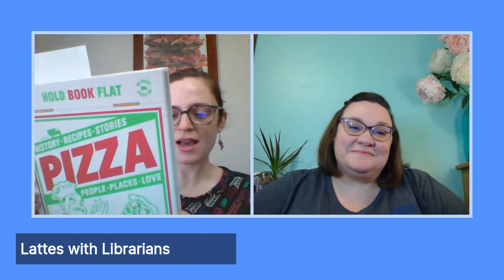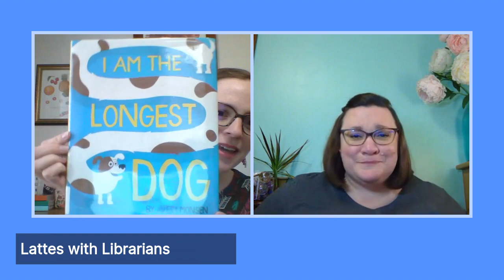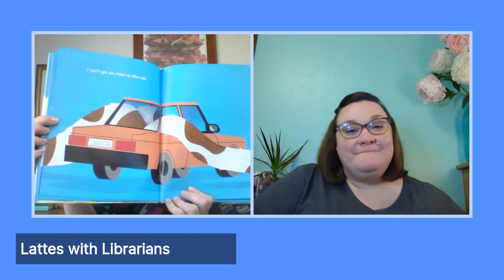Lattes With Librarians | March 5, 2021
We're back again with more caffeine and even more library news and book talk!